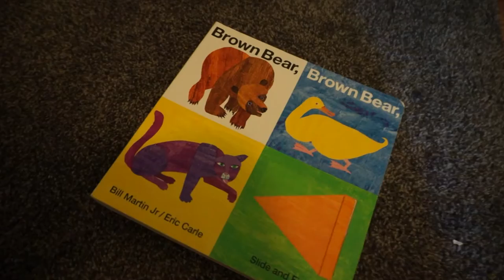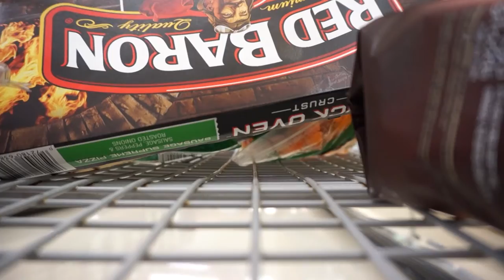Remember Elena's swing set?